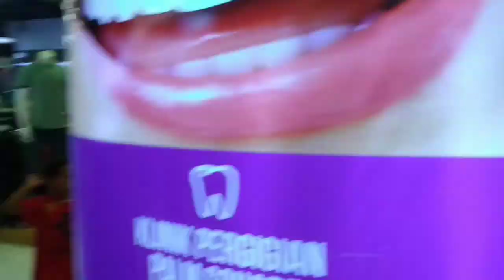Kempen Derma Darah Centre Point Kota Kinabalu 9/11/2019